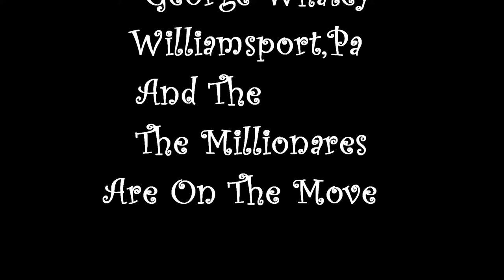George Whaley On the Move!!!!